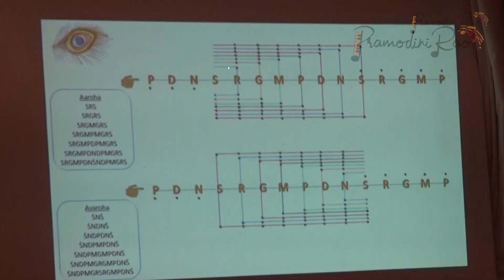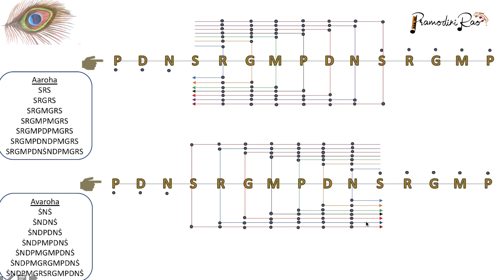Singing with Love - Alankar 14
Running around the Swaras, meeting them all one by one at different speeds. This should increase the fluidity in the voice.